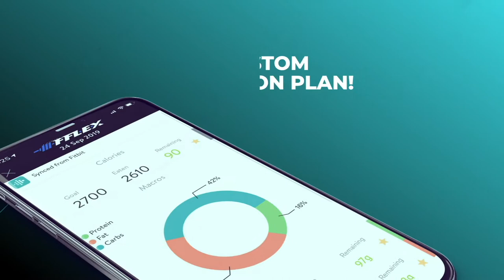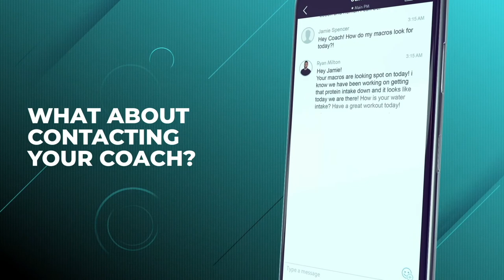The Biggest Mistake Competitors Make! With Sandy Williamson | 1st Callouts #42 | TeamFFLEX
What is the biggest mistake competitors make? I asked Sandy Williamson Head Npc and Ifbb Olympia judge and this is what she said!